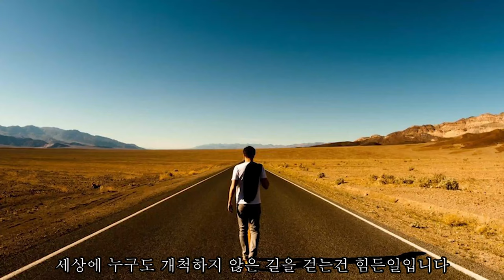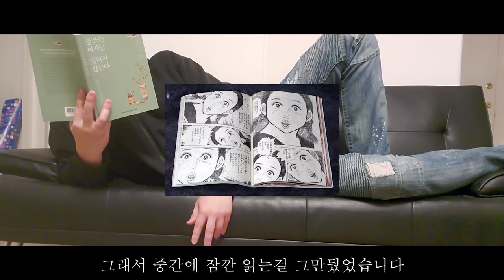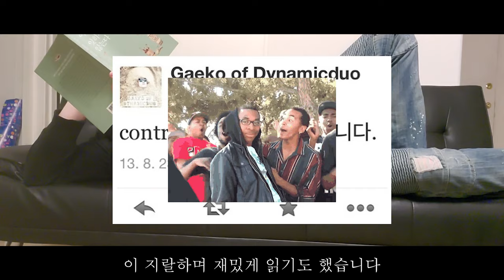글쓰는 여자는 잊히지 않는다 리뷰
효자네